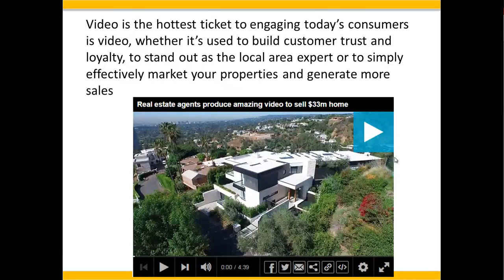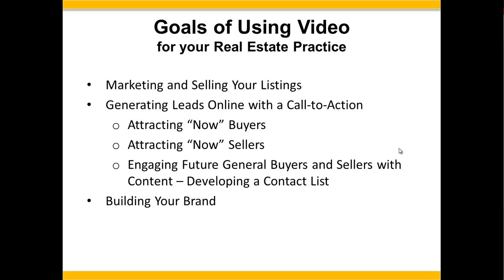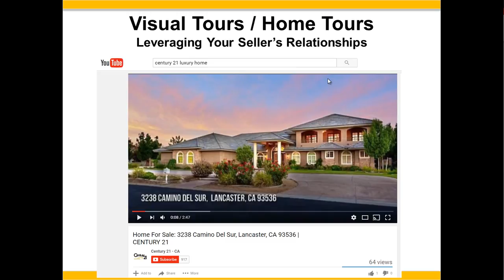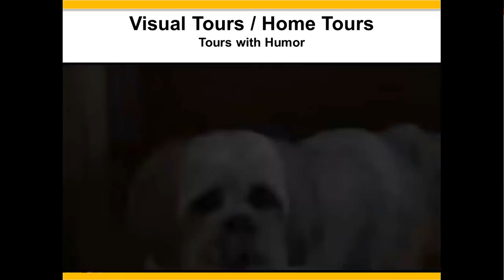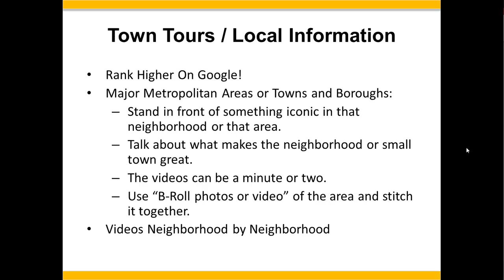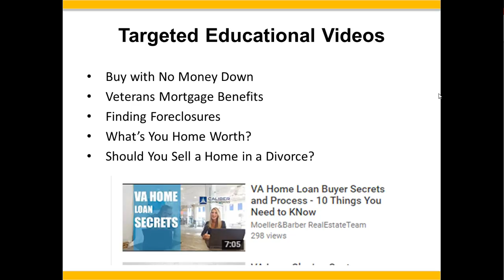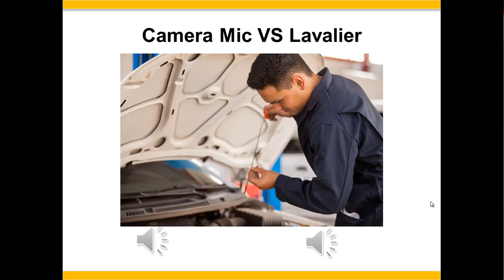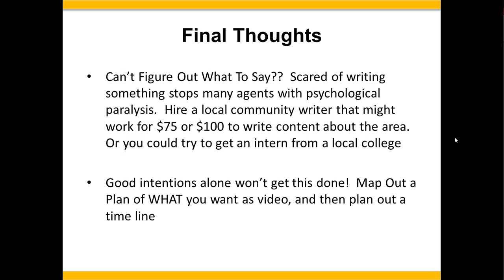2017 - Developing Creative Videos for Real Estate with Loren Keim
Developing Creative Videos for Real Estate with Loren Keim